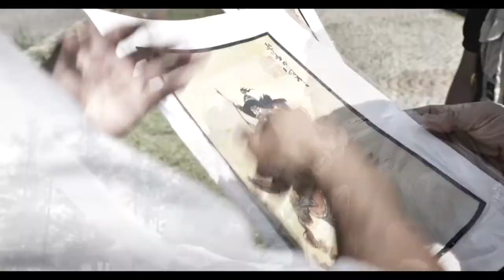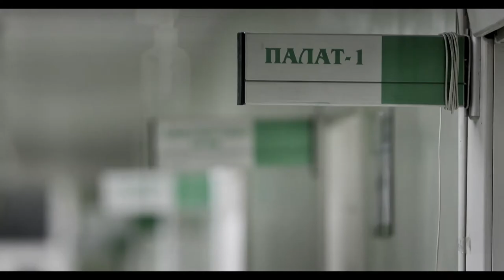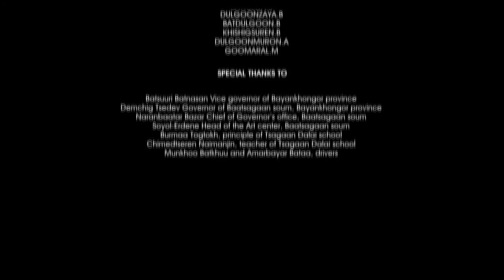"TIME DIFFERENCE" - The Art of Zaya (English)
Official presentation of “Time Difference”, the biopic documentary about artist Zayasaikhan, the “Cultural Ambassador” of Mongolia. This documentary tells you about the artist's life from childhood to the present day and how his phenomenal artworks are made.

Do not copy! This is an intellectual property and copyright protected artwork.